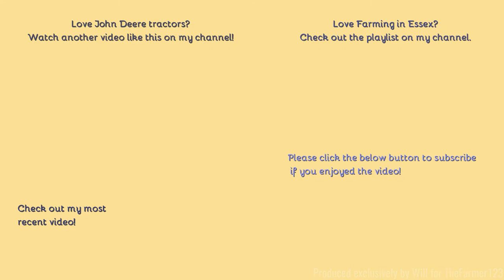Farming in Essex - Cultivating with John Deere 6320 & Kongskilde cultivator. [21]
Hello,
Spotted this intresting setup on the same day as the last two videos, have not seen this before.
Comment Rules (Last Update: 12th June 2017):
1. Do not swear or be rude in the comments. Any comments that contain this will be removed by me. Equally if I decide there is an aggressive comment towards me or someone else, that will also be removed.
2. Use correct grammar and try to use correct spelling. I want the comments section to be presentable. If there is deliberate misuse of grammar and spelling I will not reply to the comment, More on this below.
3. Try not reply to everyone with their comments in each video, as I will do that but if you can help someone and I do not get there first than please do.
4. I am up for constructive criticism so if you have any for any video than please do leave it in the comments section and let me know and I will do my best to resolve this.
5 - NEW: NO fake comments, and by this I mean bots spamming me. I have had this in the past and it's not fun getting excited that you have a new viewer when it's actually just a bot. Any comments that contain this will be removed by me & flagged to YouTube for spam.
6 - No previous comments, and by this I mean copied & pasted comments that have been previously posted before and I have replied (If I have not replied at the time of post then fair enough, I will reply on the latest). There is no need for the same one comment, but on two videos to be posted twice. Not only does it waste my time answering it again but it waists yours too!
7 - No links to be posted in my comments due to safety reasons. If you want to show me a channel use that one if its yours or quote the name, not the link! Any comments that contain this will be removed by me.